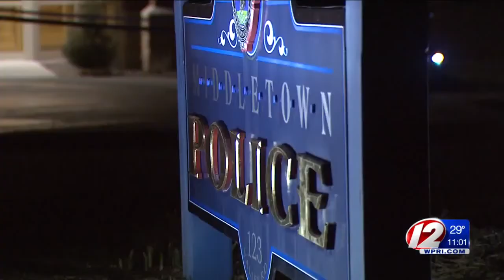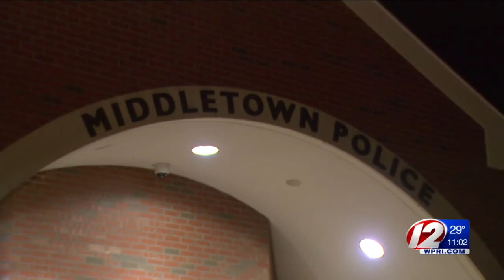Police: 2 arrested in connection with Middletown hotel homicide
A man, identified as Mark J. Lussier, was found dead and partially submerged in a bathtub in one of the hotel rooms.